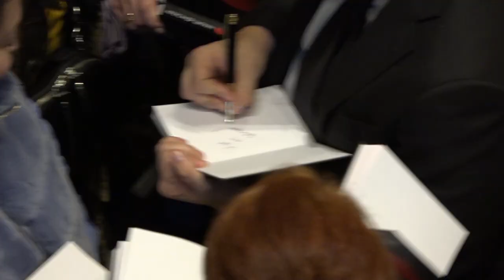Константин Xабенский, Александр Цыпкин представили авторскую программу "The Best" в Торонто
"Мой Торонто" видео обозрение ПРЕДСТАВЛЯЕТ: Тележурналист Ольга Зеленина побывала в театре Ричмонд-Хилла, где Константин Xабенский и Александр Цыпкин представили авторскую программу "The Best" - лучшие и еще не опубликованные рассказы.

Специальный репортаж выйдет на канадском телевидении в ближайшее время, а видеозарисовку смотрите прямо сейчас!